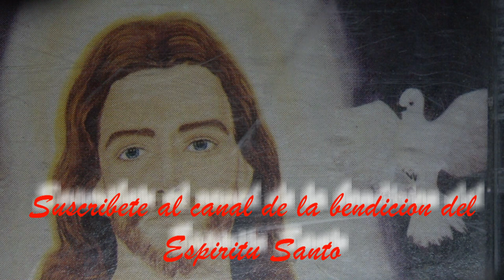SE GENEROSO PADRE JORGE CORDOVA